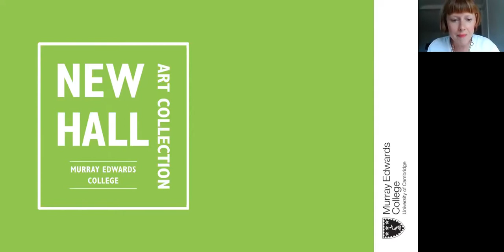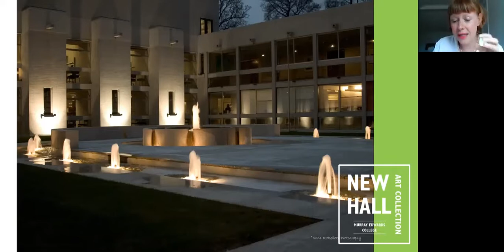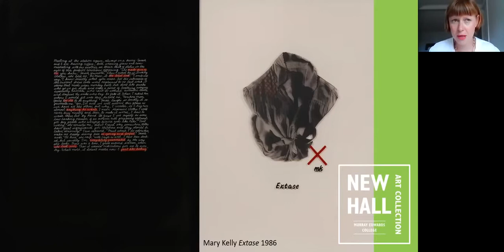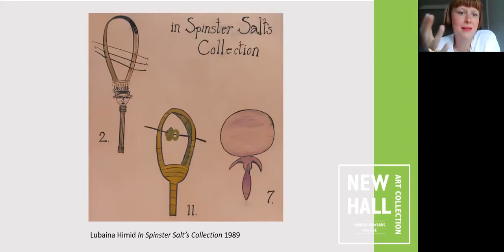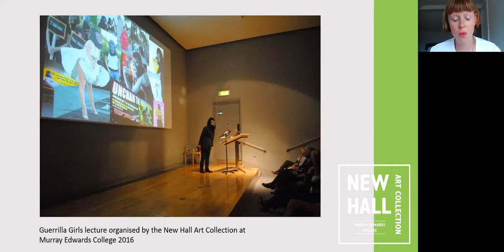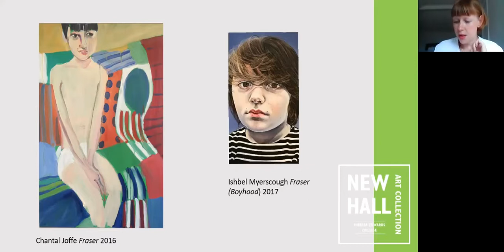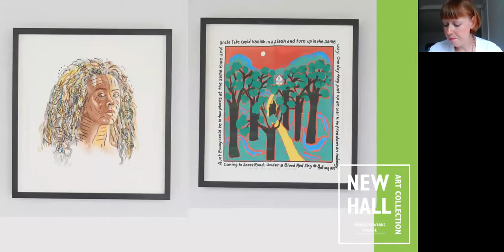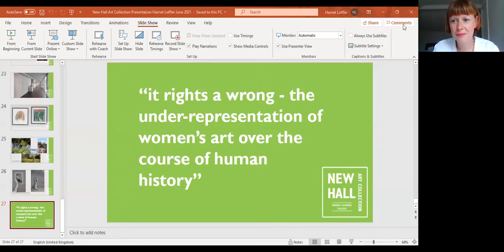The New Hall Art Collection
Harriet Loffler (Curator) discusses the history and highlights of the New Hall Art Collection.